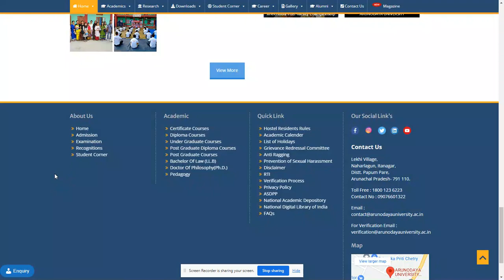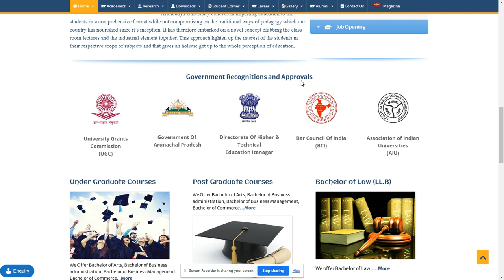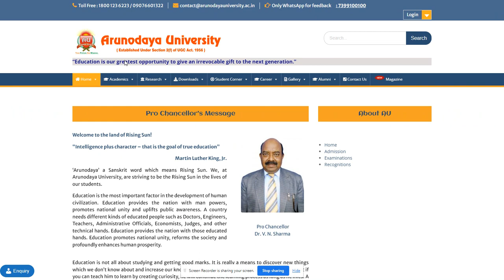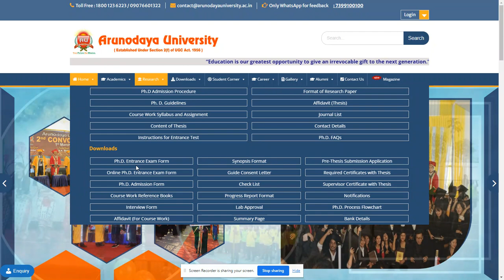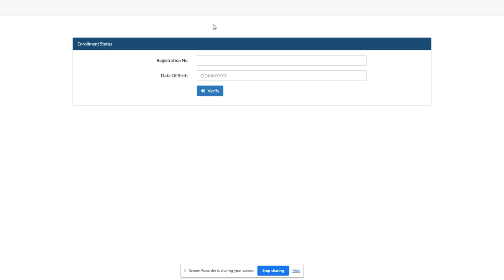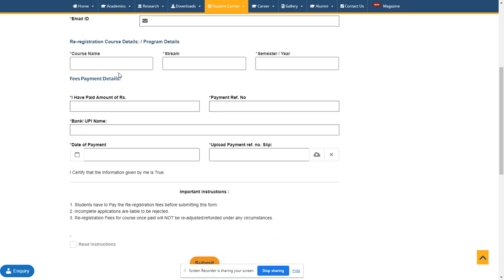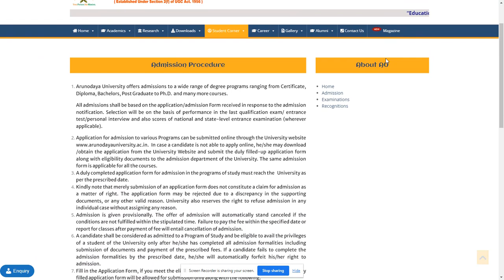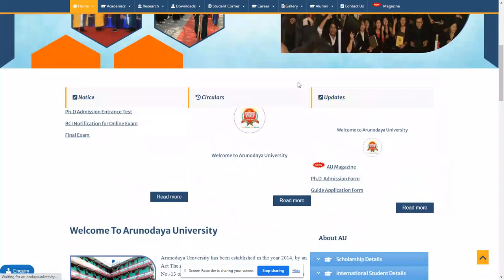Arunodaya University Distt, Itanagar, Arunachal Pradesh full details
Arunodaya University is a private university located in Itanagar, Arunachal Pradesh, India.
Address :-
Lekhi Village, Naharlagun, Distt, Itanagar, Arunachal Pradesh 791110